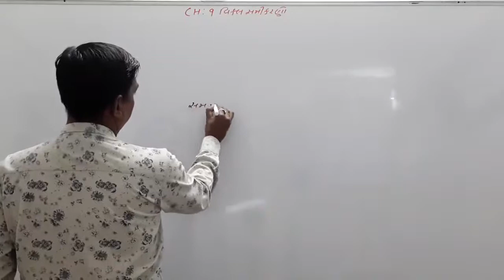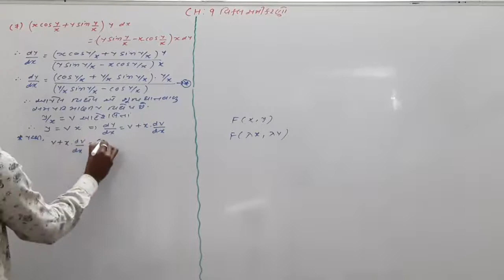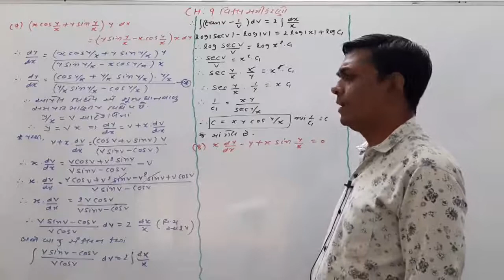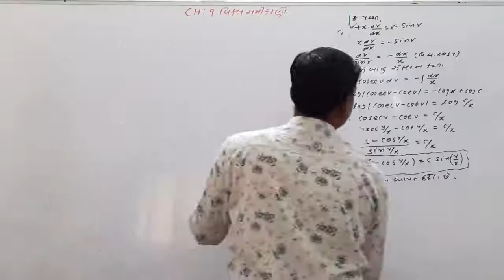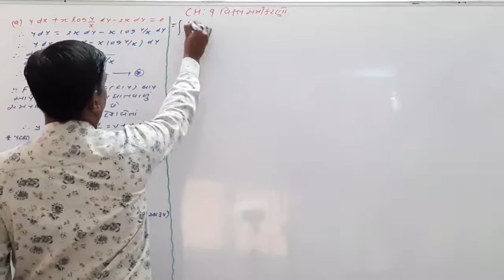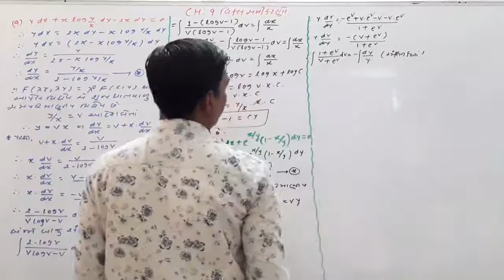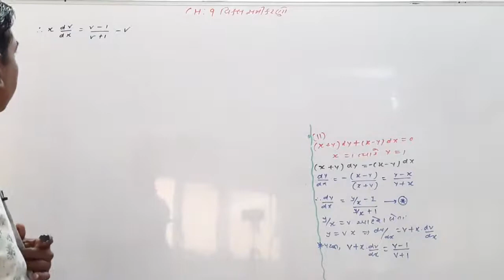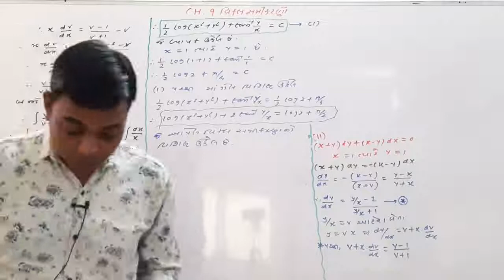Std - 12 Sci // Sub - Maths // Chap - 9 // Part - 11 //